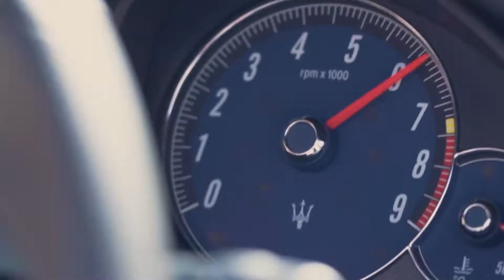Charter&Share Tour Highlights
Take a peak! We had some of the greatest german olympic stars on the road!